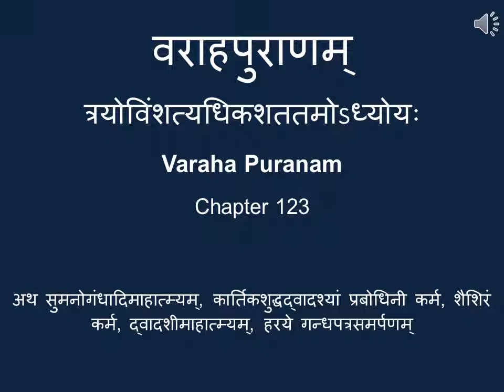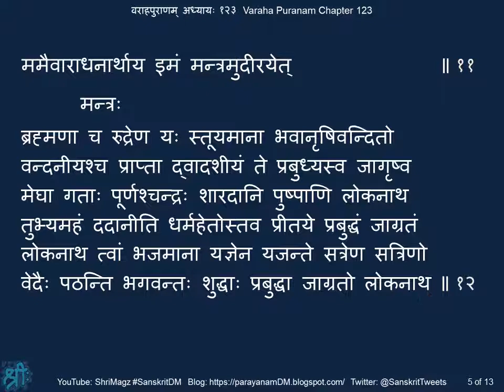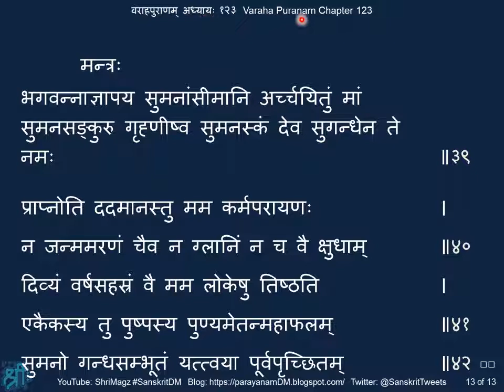वराहपुराणम् अध्यायः १२३ Varaha Puranam, Chapter 123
अथ सुमनोगंधादिमाहात्म्यम्, कार्तिकशुद्धद्वादश्यां प्रबोधिनी कर्म, शैशिरं कर्म, द्वादशीमाहात्म्यम्, हरये गन्धपत्रसमर्पणम्